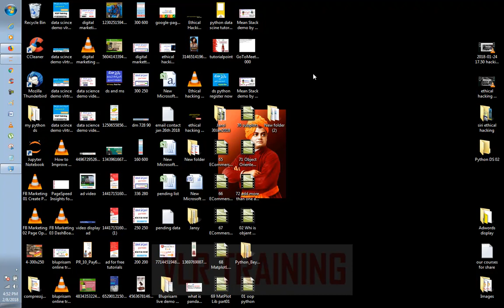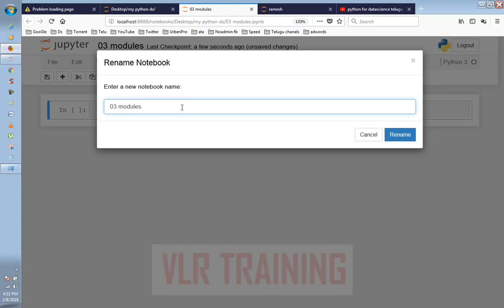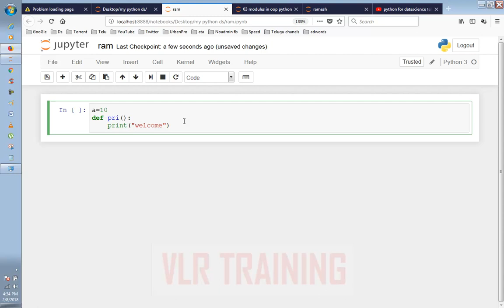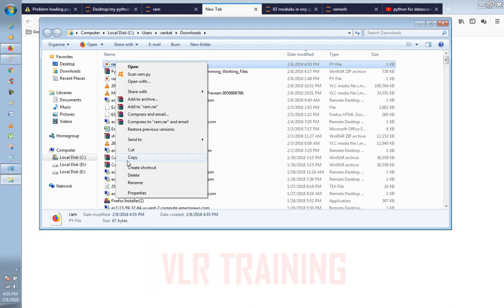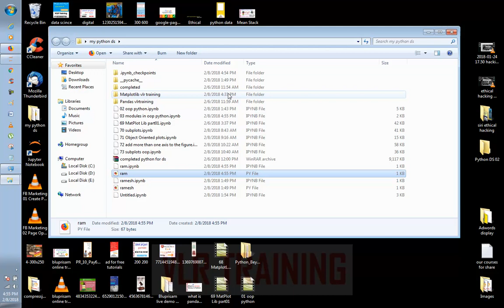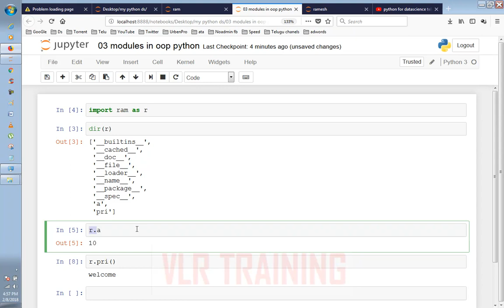Modules in Python OOPS in Telugu | VLR Training Class 03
1.Digital Marketing
 2. Data Science
 3. AWS
 4.Angular JS

RPA Tools
5. Automation Anywhere
6.Blue Prism
7.Uipath

8.Web logic Server
9.SOA etc

RPA Tools
4.UI Path Demo